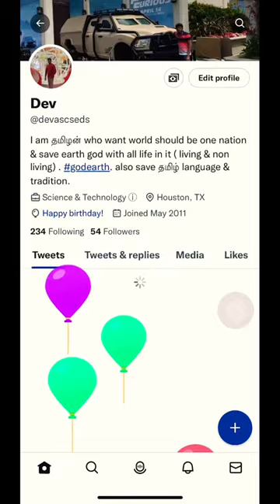twitter wishes me happy birthday with balloons